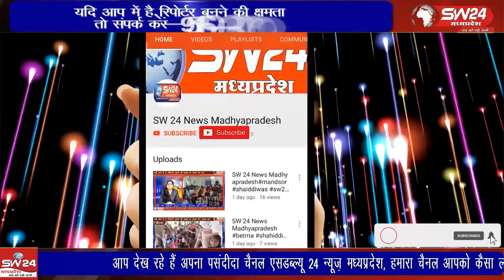किसान जी तोड़ मेहनत कर अपनी फसल उगाते हैं खाद पानी दवाई का खर्च कर दो महीने में पानी खत्म हो जाता है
क्षेत्र के किसान जी तोड़ मेहनत कर अपनी फसल उगाते हैं खाद पानी दवाई का खर्च कर दो महीने में पानी खत्म हो जाता है लेकिन 4 माह के पहले कोई भी फसल तैयार नहीं होती है, । कन्नौद से कमल गर्ग राही की रिपोर्ट